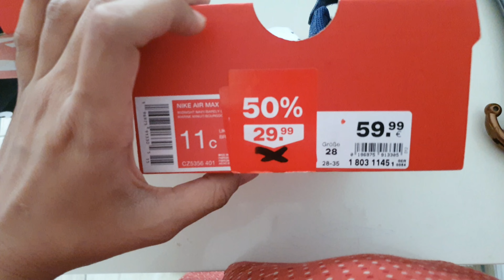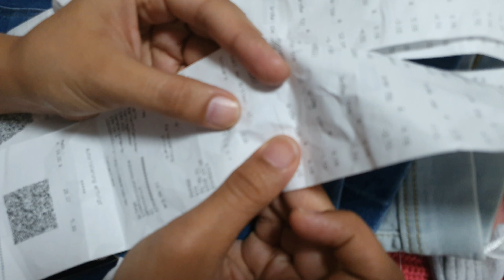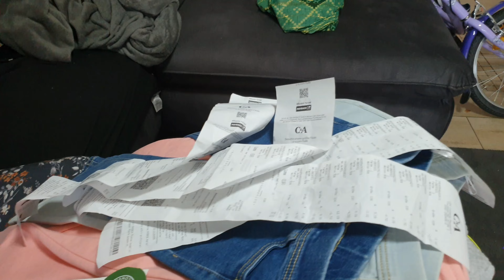9 August 2024//pakistan sy aa k pahli sale shopping // pakistani vlogger in germany